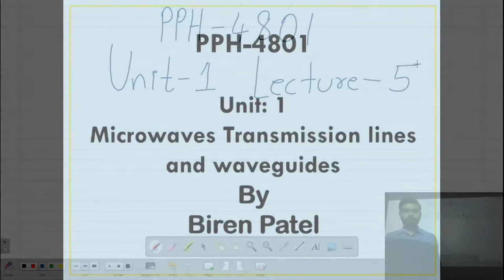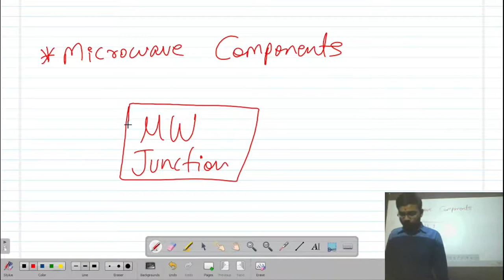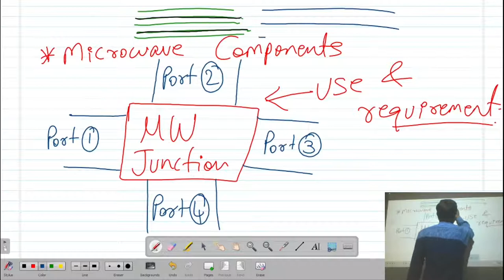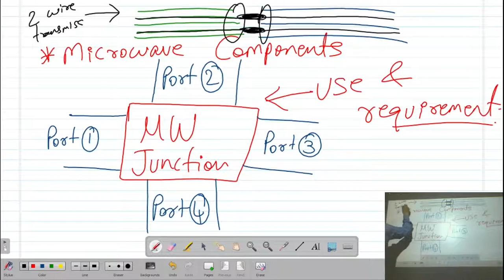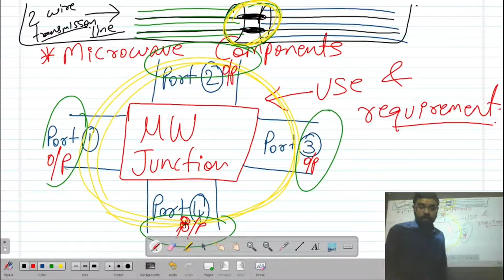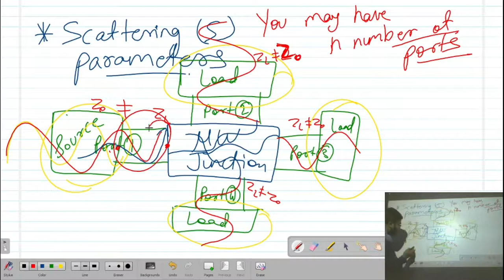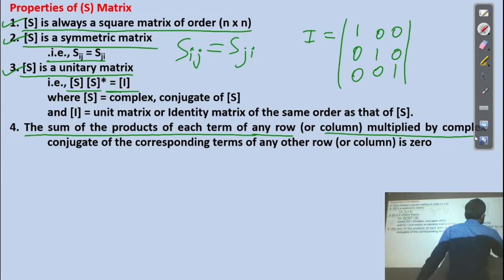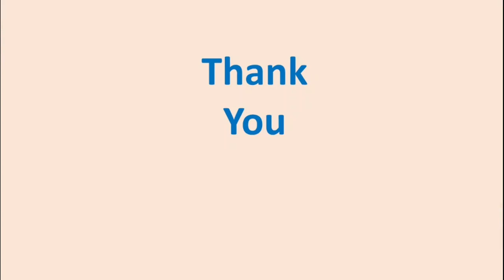Microwaves Lecture - 5